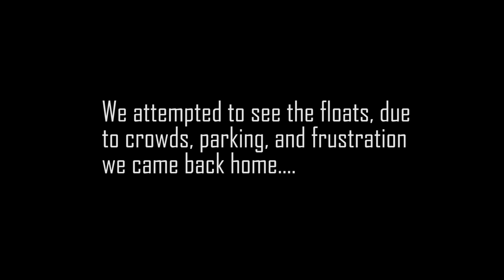20180101vlog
Very first VLOG video. I already live my life like an open book so i thought id try recording and documenting day to day activity. Hang in there I will get better at adding and editing content. See you soon!